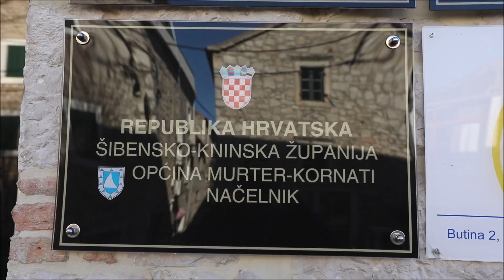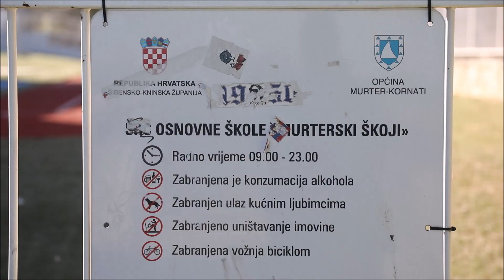Kuća privedenoga načelnika Murtera Tonija Turčinova